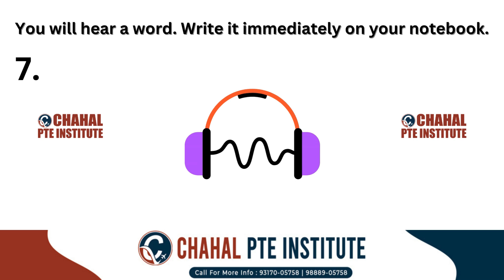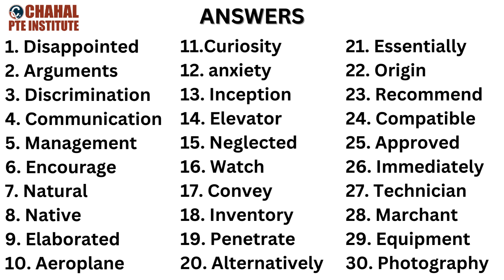Spellings for PTE | PTE listening words list | 30 NOVEMBER 2023 | Most repeated | CHAHAL PTE